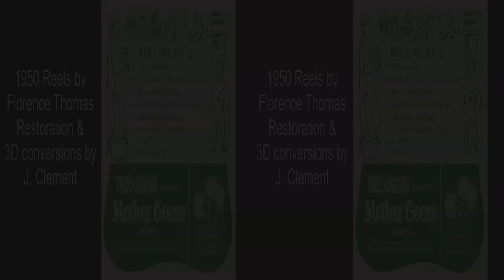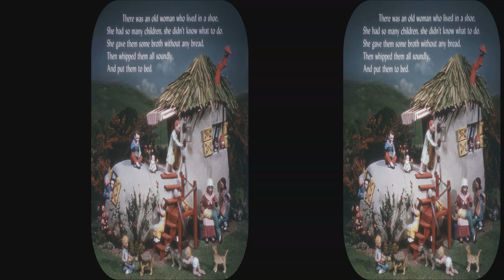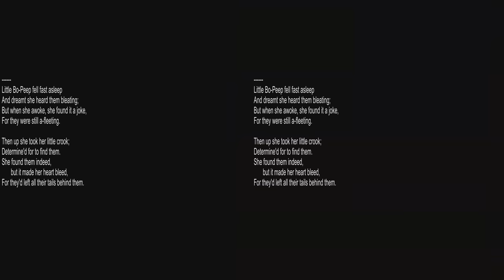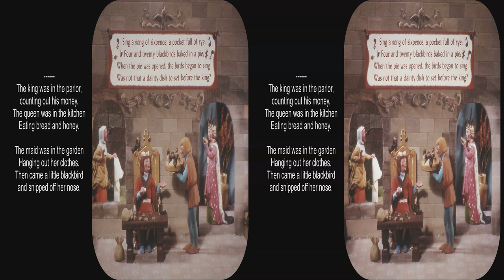View-Master Mother Goose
Upgraded to full 4k.  This video contrasts the early and late View-Master dioramas created by Florence Thomas.  The early set was created in 1950 but the late set in 1960.  The early set shows lush deep landscapes with small figures characteristic of Florence's work.  The late set zooms in on the figures but has simple backgrounds.  The figurines in the late set are smoothly modeled with expressive faces, while the earlier ones more resemble sculptures with Florence's beautifully painted clothing.  In the late set grass is often modeled as a jagged paper cutout and the background is often just a uniform color.  The late set often has two pictures to illustrate the full poem while the earlier set has one picture showing multiple details from the poem.  The early set has an innovation that the first stanza of the poem is integrated into the picture.  It also begins with figures stepping out of the Mother Goose book.  The early set clearly sends a strong invitation, encouraging children to read.  The two sets have some of the same familiar poems, while the first set has some of the more obscure ones.

Both are interesting, but the earlier one takes advantage of one of the great strengths of 3D.  There are so many details that one wants to linger over the picture to focus on the details.  The late set has more realistic figures and the two picture story of the three little kittens is especially cute.  I like the second panel of Humpty Dumpty with toy soldiers surrounding the broken Humpty, and a bird flying down to possibly snack on him.  It also has a fantastic 3D version of the Three Men of Gotham.  Partially transparent things invite the viewer to try to look through them and the Gotham figures are floating in a wavy sea.  It would have been even better if there were some fish that can be seen looking through the water.  In the end you are invited to judge which set you like best.

Be sure to select HD or 4k and full screen while paused for best viewing.   You can also turn on the 3D for an appropriate monitor, use your red/blue glasses, or watch it flat in glorious Kodachrome color.  View-Master pictures are really made to be seen in 3D.  These reels are unlikely to ever be reprinted, but they are available used.